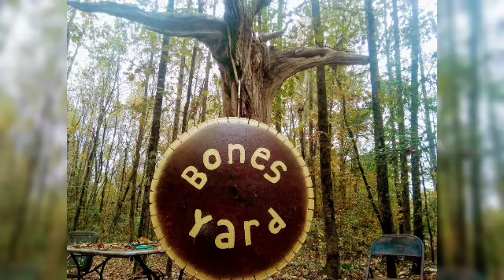I got a booboo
injured while working on a truck